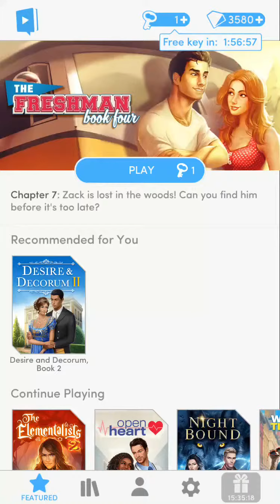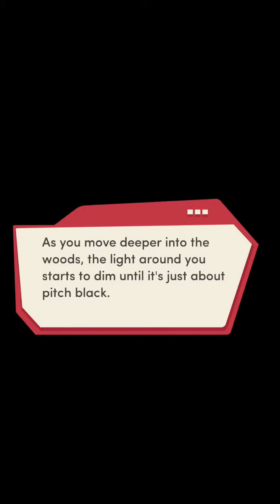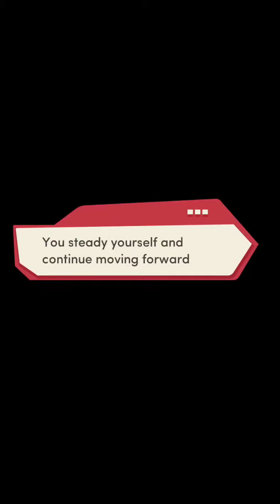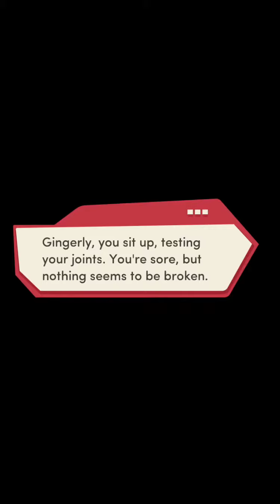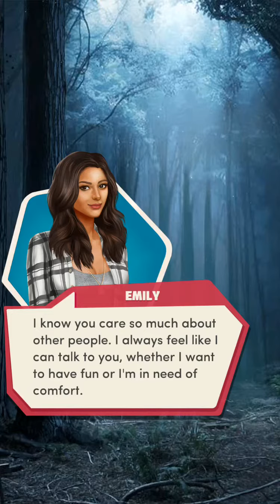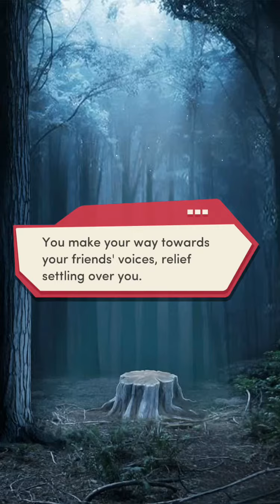The Freshman book 4 chapter 7 bad moon rising